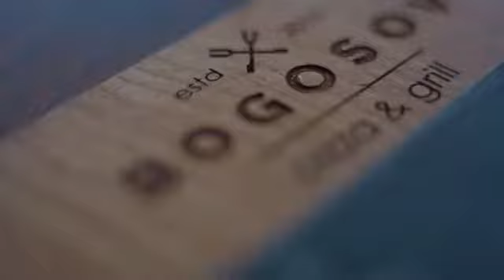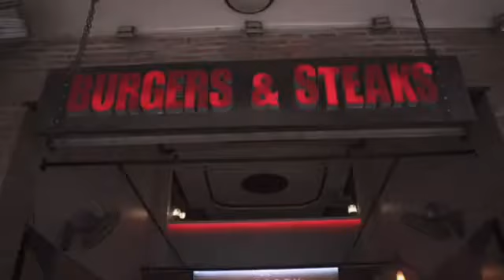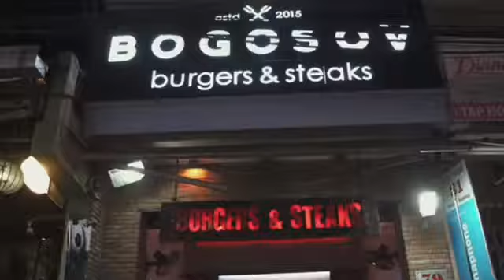Yummy Food 2😋😋😋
Video get from “ Music for Video Library “